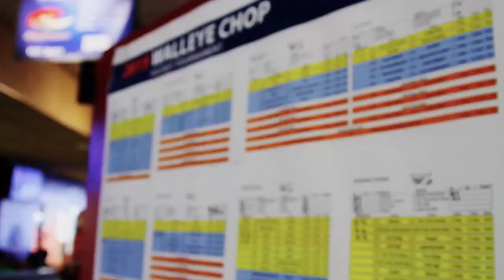NSCtv: May 15, 2015 - Spring Cup Youth Soccer Tournament & Walleye Chop Adult Hockey Tournament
This week on NSCtv we learn a little about our Spring Cup Youth Soccer Tournament and enjoy the lovely weather tailgating with our friends at the Walleye Chop Adult Hockey Tournament.